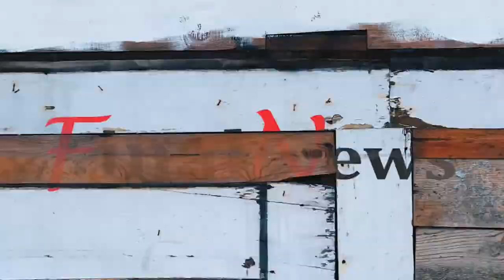Shehnaaz ने लिया Sidharth का नाम तो बना Raghav का मुँह..| Raghav Juyal Jealous of SidNaaz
Shehnaaz ने लिया Sidharth का नाम तो बना Raghav का मुँह..| Raghav Juyal Jealous of Sidharth Shukla